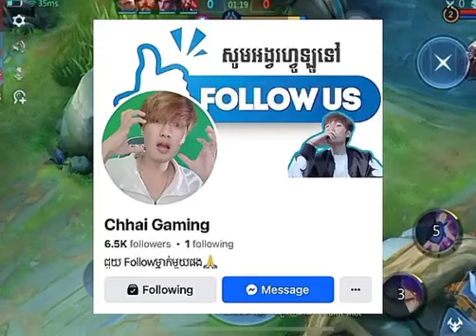អគុណ Sister Cute NuNa 10k Follow Chhai Gaming ចែក2000ដល់អ្នក Follow | Oya Gaming✅